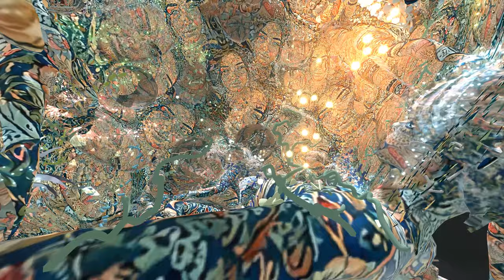"Tree of Life"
In my previous virtual art project I was experimenting with animated DeepDream faces. Now I used one of those videos in this new VR TiltBrush scene, to create a truly Deep Dream-environment to let you fully immerse yourself into a surreal world of sleep, dream and trippy peace.
A slightly edited 360 degree VR immersive version of this scene will be available soon on my Oculus Quest Exclusive TV channel as well. Link will be provided here.